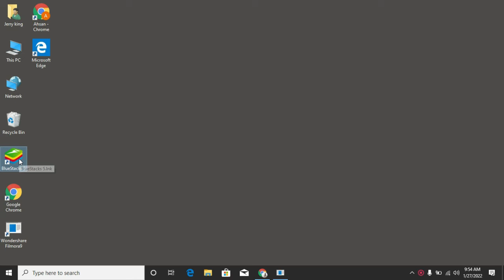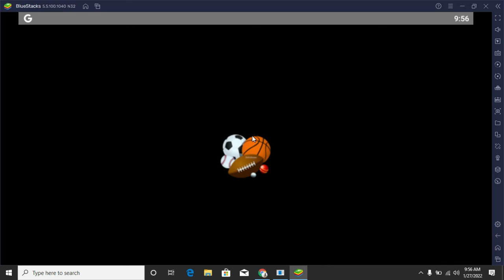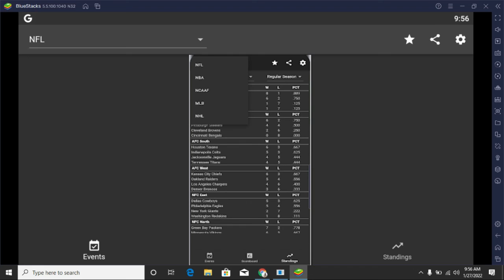How to Install Dofu Sports on a Windows 10 PC - InstallGeeks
In this video, I would like to show you how to install Dofu Sports in windows 10 or pc so please keep watching this video and let me know that does it help you or not?

Here are the Steps for Install in Windows 10:

1. First of all you are to download the bluestacks 5 or other versions
2. Then open and most log in when it downloaded and installed
4. Search for Dofu Sports download real app not other like Dofu Sports wallpapers, Dofu Sports cheats, or other type of app only original app need to install
5. It may take a several time to install in bluestacks device and device is connected to windows 10.
6. Open Dofu Sports and Keep Using or Playing the Dofu Sports

Used Tags:

how to install dofus on a chromebook,how to install software on mac,how to install dofus ankama launcher on a chromebook,install google play on windows 11,live sports,install software on mac,how to install apps on mac,how to install programs on mac,install android on kindle fire hd 8,install apps on macbook air,install 3rd party apps on tivo stream 4k,free sports on xbox,install filelinked on tivo stream 4k,how to install google play on amazon fire tablet